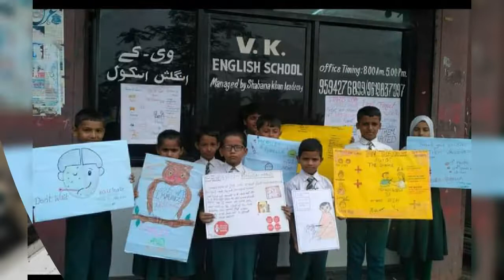VK English School - 14th November - Wishing our Dear students a very happy Children's Day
our students have always made us proud with their performance. we wish all the very best to our dear students and a bright future ahead